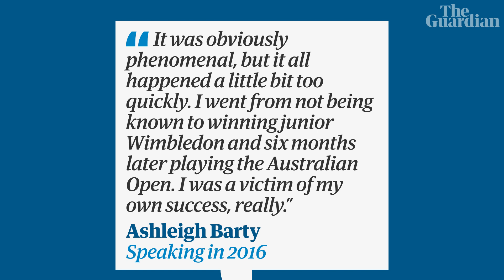'The stars aligned': Ashleigh Barty's stormy journey to French Open glory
Ashleigh Barty has crowned her incredible comeback to tennis with a stunning French Open final triumph. Five years after quitting the sport in despair, Barty joined Australian legends Margaret Court, Evonne Goolagong Cawley and Lesley Bowrey on the Roland Garros honour roll with a ruthless 6-1 6-3 victory over unseeded Czech Marketa Vondrousova. The win caps off a phenomenal turnaround since returning to tennis in 2016, with a ranking of 623, following an 18-month sabbatical where she played cricket in the Women's Big Bash League with Brisbane Heat.

Ashleigh Barty storms to French Open glory with win over Vondrousova